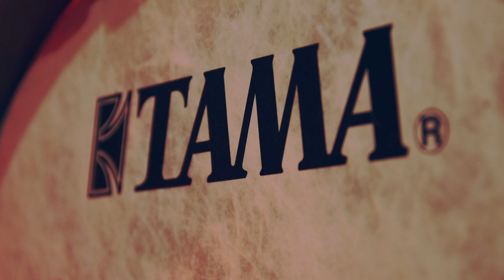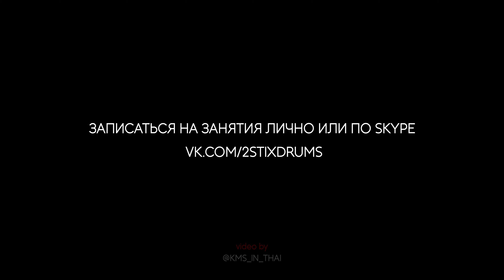Korn - Falling Away From Me (4k drum cover )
Думаю, не нужно много слов для того, чтобы представить вам легенду нью-метала, группу Korn. Они были хороши как тогда, так и сейчас.
От себя я решил добавить закрытое барабанное соло в середине композиции.

п.с.: желающие записаться на занятия, в том числе и по скайпу - скорее пишите
п.п.с: